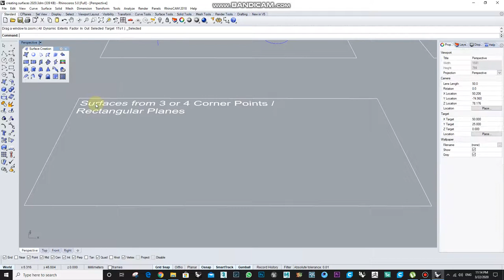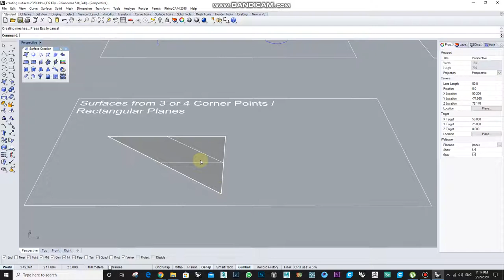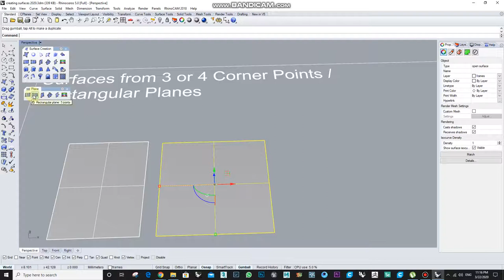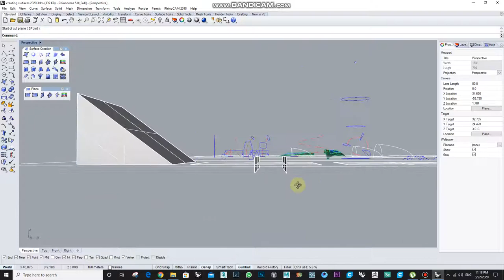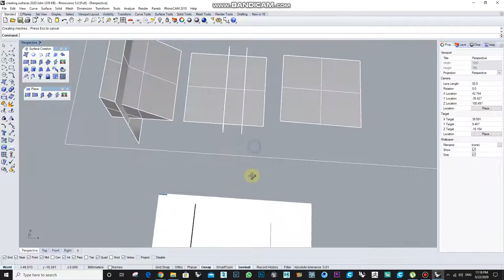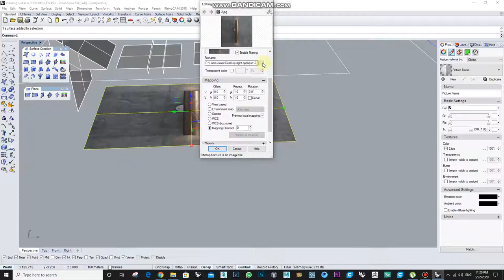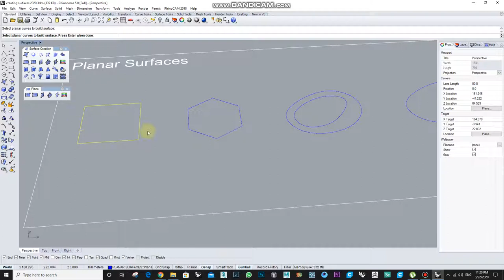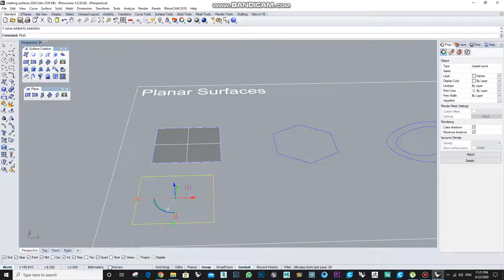Week 6 Rhino lecture part 1